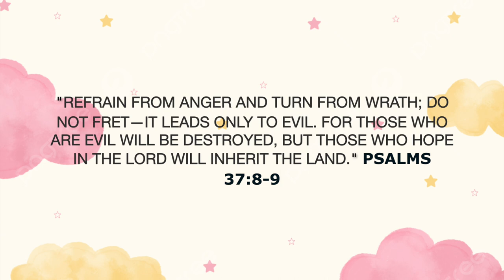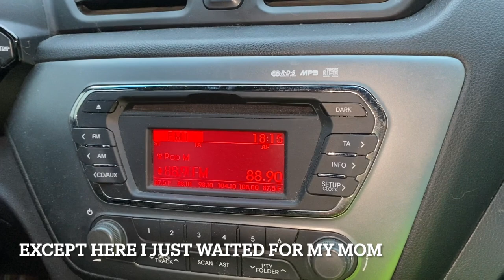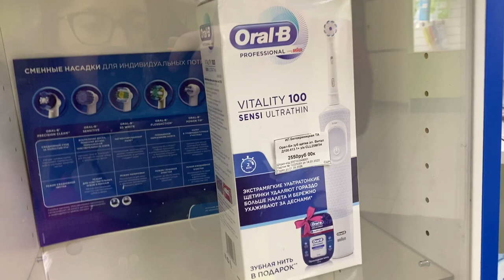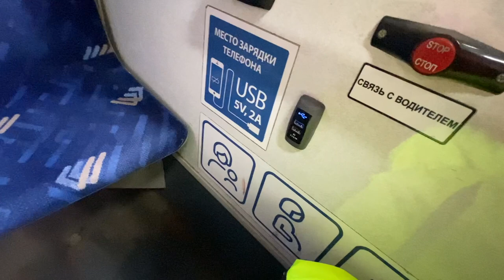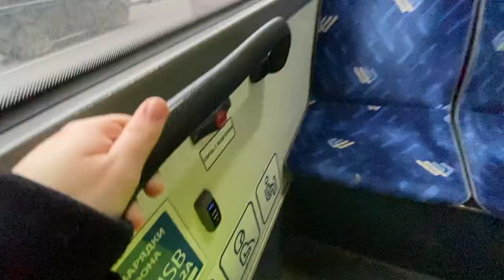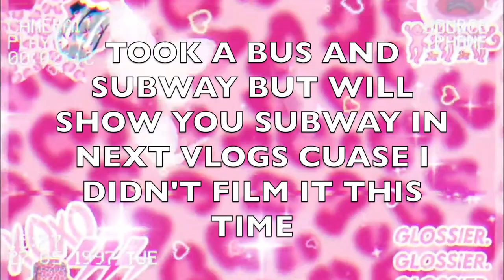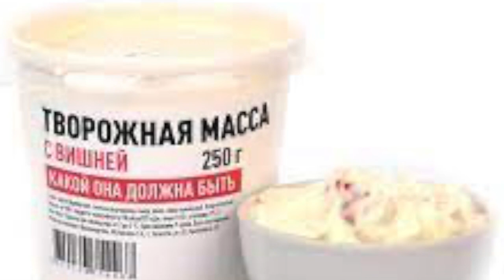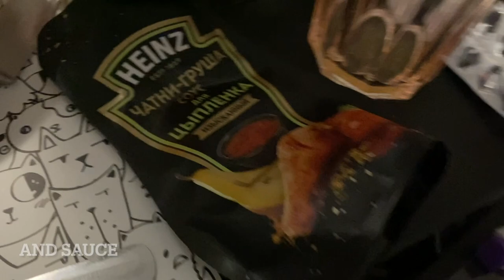GOING TO RUSSIAN POLIKLINNIKA AND POV: YOU ARE RIDING RUSSIAN BUS THROUGH SAINT-PETERSBURG, RUSSIA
JANUARY 26TH - JANUARY 28TH 2023 VLOG
DAYS 19 - 21 BACK IN RUSSIA FROM USA
I WENT TO RUSSIAN DOCTORS CENTER POLIKLINNIKA
GOING TO PASSPORT CENTER TO RENEW MY DOCUMENTS
PROSPECT TEKSTILSHIKOV

FIRST TIME SEEING RUSSIAN MONEY AFTER 10 YEARS AWAY
FIRST DAYS IN MY HOME COUNTRY AFTER BEING AWAY FOR 10 YEARS IN USA.
ME AND MY CAT REX ARRIVING IN RUSSIA
EXPAT LIFE
REVERSE CULTURE SHOCK EXPERIENCE

HOW I SPEND MY DAYS WITH MY CAT REX BACK IN RUSSIA AND HOW WE LIVE WITH 2 OTHER FAMILY CATS PUSHA, MY BROTHER’S CAT, AND KASYA, MY MOM’S CAT.

MY CAT REX IS 6 MONTHS AND 2 WEEKS OLD IN THIS VLOG

I CURRENTLY LIVE ON 8TH FLOOR APARTMENT IN SAINT-PETERSBURG, RUSSIA. I FLEW BACK HOME FROM USA AFTER A LIFE FOR 10 YEARS IN MULTIPLE SATES: NEW JERSEY, VIRGINIA, MASSACHUSSETS, AND FINALLY FLORIDA. I FLEW BACK ON JANUARY 6, 2023 AND ARRIVED ON JANUARY 8. MY ADJUSTMENT IS GOING REALLY HARD TO MY HOMECOUNTRY DUE TO DRASTIC DIFFERENCES IN LIFESTYLES. I LIVED IN RURAL AREA IN USA AND NOW LIVING IN SECOND LARGEST CITY OF RUSSIA. HOWEVER, ITS TEMPORARY. I AM VLOGGING MY JOURNEY THROUGH AS THIS ISN’T MY FINAL DESTINATION. I AM VLOGGING MY EXPERIENCE OF SOMEONE COMING BACK HOME 10 YEARS LATER. ALSO VLOGGING MY LIFE WITH MY CAT REX WHO IS GOING ON TO 7 MONTHS OLD. AND WE NOW ARE LIVING MY MOM AND FAMILY’S 2 CATS PUSHA, MY BROTHER’S CAT AND KASYA, MY MOTHER’S CAT.

PORTABLE PET BOWLS

MY SNAP FOR DAILY LIFE UPDATES:JUSTLIKAVLOGS
I post vlogs about my daily life.
Youtube Equipment I use:
Camera
B&H photo:
LaCie Rugged Mini 1TB External Hard Drive (to store videos)
LaCie Rugged Mini 5TB External Hard Drive
Other:
Cable for LaCie Rugged Mini 1TB External Hard Drive to PC USB (the one that comes with LaCie hard drive is for Mac)
JOBY - GorillaPod 3K SMART Kit Tripod
MACTREM 80" Camera Tripod

Video Editing Program I currently use:
Adobe Premier Pro on Mac or PC
APPS on IPhone:
Picsart
InShot

Other programs for video editing I like:
DaVinci
VSDC for PC

Thumbnail photo editing I use:
Adobe Lightroom - number 1!
My favs presets:
and Victoria Bee - bee cool set - use BEE COOL 5 one
PicsArt on Mac or IPhone
Canva